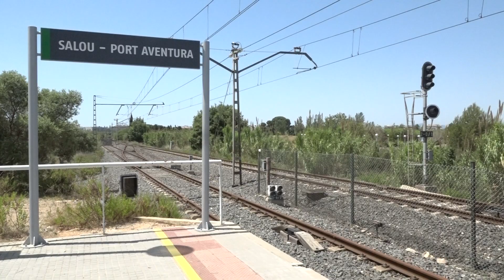L'estació definitiva Salou-PortAventura, més a prop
L'Ajuntament de Salou valora positivament l'anunci de licitació del projecte per a la nova estació de Salou-PortAventura. Una vegada adjudicada l'obra, ja es podran fer les adequacions i ampliacions necessàries en un termini de 24 mesos. Es preveu, per tant, que d'aquí a dos anys la futura estació ja sigui una realitat.

El projecte compta amb l'adaptació de les vies com a estació terminal i la construcció d'una segona andana. També està previst construir un aparcament amb una capacitat de 210 vehicles. El cost total és de més de 14 milions d'euros i es donarà servei a 800.000 passatgers anuals.

Des del consistori asseguren que el servei actual és insuficient i esperen que, un cop acabades les obres, Salou es puguin enllaçar al Corredor Mediterrani. Un altre dels temes que reivindiquen és la implantació del tren R17 per connectar el municipi amb Barcelona amb 4 viatges d'anada i 4 de tornada.